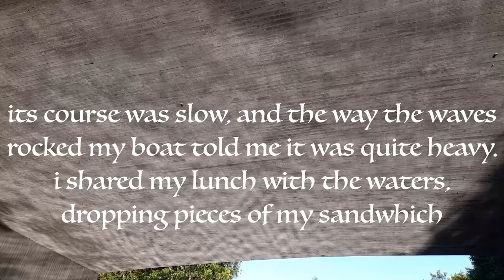bean sprouts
i was causing all these caustic effects by going upriver in the canoe